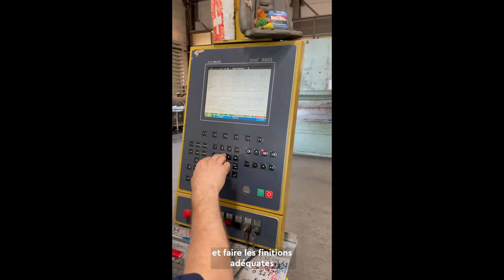Constructeur/trice d'appareils industriels CFC (2/2) - SwissSkills 2022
Un aperçu de la vie quotidienne d'un/e Constructeur/trice d'appareils industriels CFC